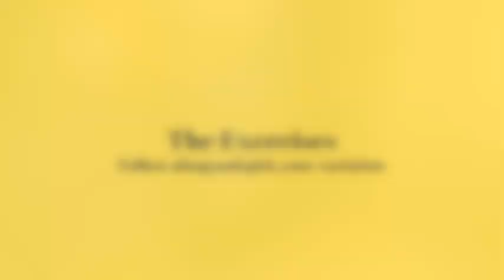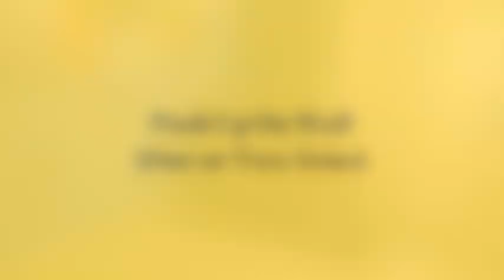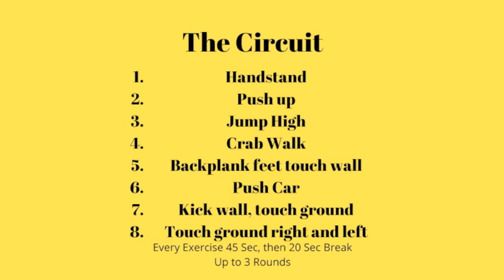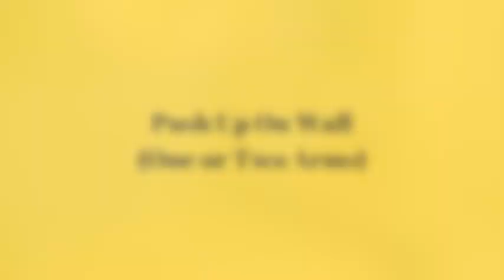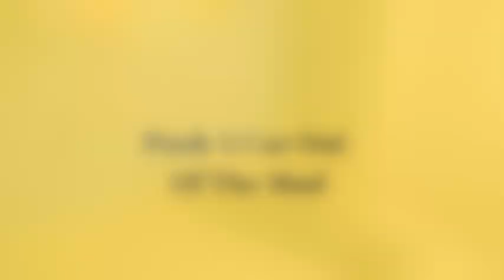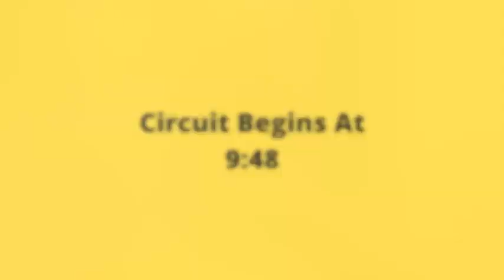Full Body Workout For All Levels. 20 to 45min. You, a wall and a bit of your time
Sorry for the long break! Lockdown finished and i got so busy with organizing everything i thought i had no time for videos. But here we are again.

New location same idea.
Work out at home, use only what tools you have at home, find a variation suitable for your fitness level and go. I hope you have as much fun as i had when shooting this video.
Who am i to give advise about workouts?
My name is Jenny i am a Physiotherapist and Personal Trainer specialized in orthopedic rehabilitation. Due to the lockdown i had to start working from home, this is how this channel was born.